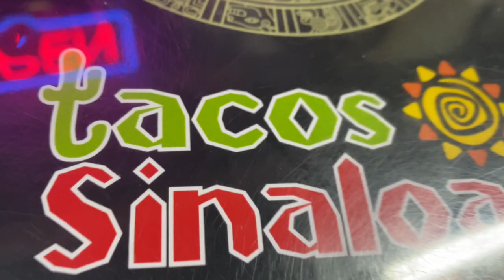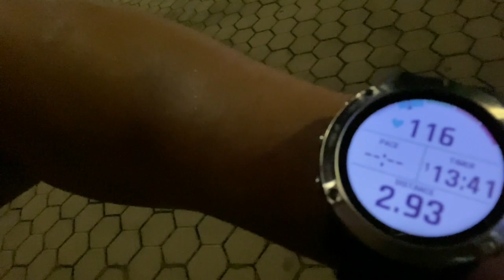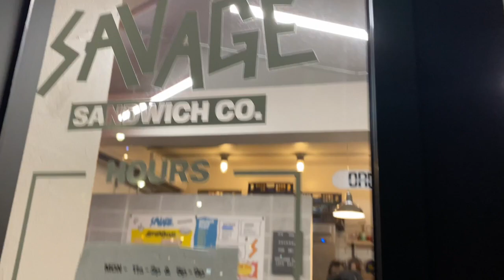Guam: Tumon Walk and Fast Food